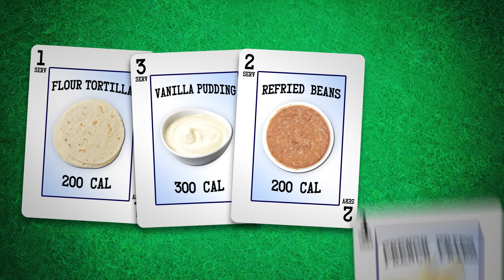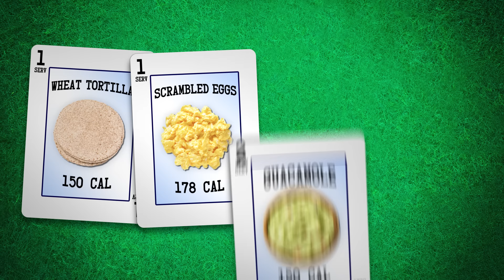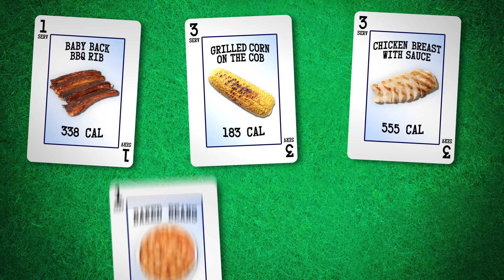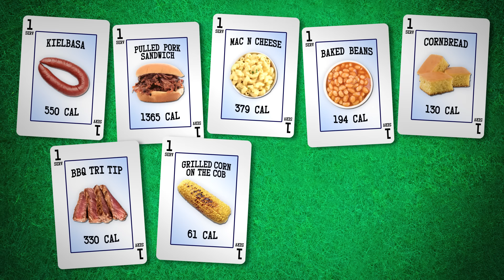Guess The Calorie Count Challenge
Check out Link and his Dad’s podcast, Dispatches From Myrtle Beach!